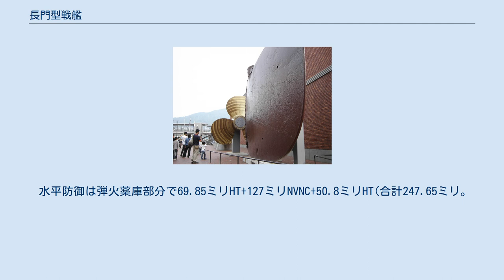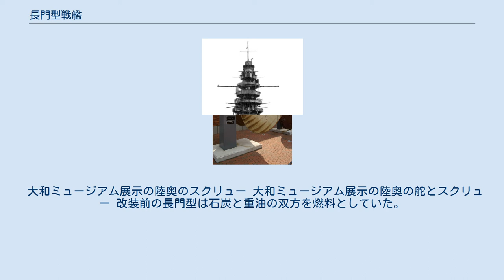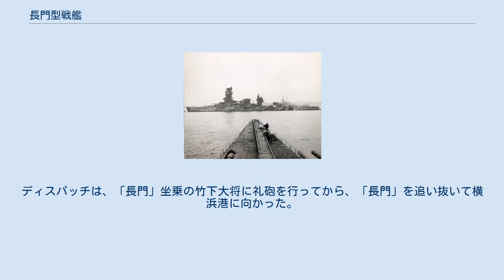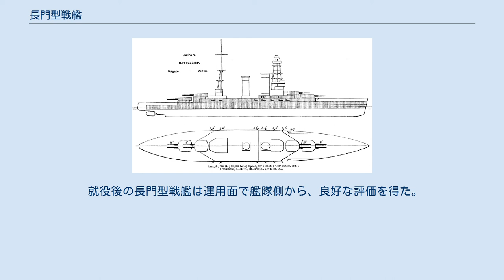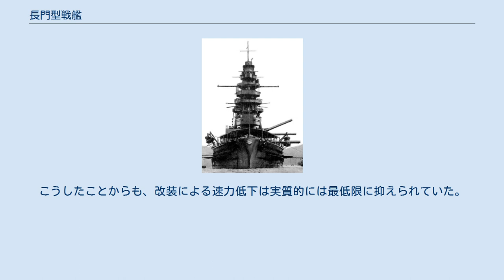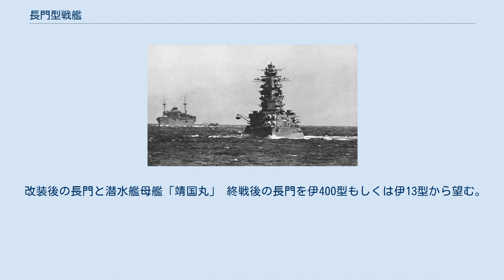長門型戦艦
長門型戦艦（ながとがたせんかん）は、大日本帝国海軍の戦艦の艦型のひとつで、八八艦隊計画により最初に作られた戦艦。
 長門（ながと）と陸奥（むつ）の2隻が建造された。
 長門型戦艦は、イギリスから提供されたクイーン・エリザベス級戦艦の設計図を参考に、日本海軍が同艦型に大幅な改正をくわえ16インチ級砲を搭載した、国産の新型戦艦である。
ユトランド沖海戦の戦訓を一部取り入れ、砲熕や機関部は日本独自の設計であった。
基本計画は、艦政本部の山本開蔵造船大監が担当した。
後日、平賀譲造船中監も設計に加わり、改正計画に携わった。
 本型は八八艦隊計画にもとづき、「長門」と「陸奥」の2隻が建造された。
1番艦の「長門」は呉海軍工廠で1917年（大正6年）8月28日に起工、1919年（大正8年）11月9日に進水、1920年（大正9年）11月25日に完成した。
2番艦の「陸奥」は横須賀海軍工廠で1918年（大正7年）6月1日に起工、1920年（大正9年）5月11日に進水、ワシントン会議に間に合わせるため1921年（大正10年）10月24日に竣工した。
 1922年にアメリカの雑誌で紹介された新造時の長門の画(説明文中に陸奥とされているのは誤り)。
 長門型戦艦は建造時（1920年）、世界最大・最強・最高速の戦艦であった。
 日本国民にとって日本海軍の象徴と誇りであった。
 当時の子供達も「大好きな戦艦は何か」と聞かれればこの長門型（特に長門）と即答し、写生するときの題材にも必ず挙がったと言われている。
長門型戦艦は就役後から大東亜戦争まで、幾度か改装を行いつつ、大きな問題なく運用された。
本型の成功は、日本の軍艦建造技術がほぼ世界水準に追いついたことを意味していた。
 海軍休日時代 (Naval Holiday) 、16インチ砲（40cm砲）を搭載した列強各国の戦艦7隻は世界七大戦艦（ビッグセブン）と謳われた。
 第二次世界大戦中は新造艦の情報が秘匿されていたため、日本において長門型2隻を上回る大和型戦艦「大和」「武蔵」の存在が広く知られるようになったのは、戦後の事である。
ただし戦時中でも新造戦艦の完成そのものは公表されており、竣工から20年を経ている長門型戦艦が日本最強の戦艦だと認識されていたわけではない。
またビスマルク級戦艦を筆頭に列強各国新造戦艦の情報も日本国内に入っていた事から、長門型が旧式である事は日本国民一般に認識されていた。
 列強各国が14インチ（35.6㎝）砲搭載戦艦の建造に乗り出したことに対し、イギリス海軍は技術的・性能的優位に立つために15インチ（38.1㎝）砲搭載戦艦の建造を開始、1911年（大正2年）6月にクイーン・エリザベス級戦艦 (Queen Elizabeth class Battleship) 4隻の建造が承認された。
同級は38.1㎝連装砲塔4基と充分な防御力に加え、最大速力25ノットを発揮する高速戦艦であった。
 同時期、アメリカ海軍が16インチ（40.6㎝）砲戦艦を準備中との情報を得た日本海軍は、14インチ砲搭載艦を8隻（戦艦は扶桑型と伊勢型の計4隻、巡洋戦艦は金剛型4隻）で打ち切り、16インチ級（41.0㎝）砲装備の戦艦8隻・巡洋戦艦8隻の建造計画をまとめる。
この八八艦隊の1番艦が「長門」、2番艦が「陸奥」である。
 当初、伊勢型の改良型として14インチ50口径砲12門（連装砲塔6基）を搭載予定だった長門型は、16インチ級砲搭載型戦艦として、設計を大幅に改めることになる。
この時、イギリスはクイーン・エリザベス級戦艦（ウォースパイト）の設計図を日本側に提供した。
日本側は多くの改正を加え、最終的に常備排水量3万2500トン、16インチ級砲8門、機関出力6万軸馬力で速力25ノットの高速戦艦案がまとまる。
 「長門」は八四艦隊案大正五年度計画により、「陸奥」は大正六年度計画により加賀型戦艦や天城型巡洋戦艦と共に建造が承認された。
当初の予定では、16インチ級搭載戦艦1番艦（長門）は大正5年起工、大正8年竣工を予定していた。
 だが建造中にジュットランド沖海戦が起きたため、戦訓を取り入れるために起工を約1年延期した。
だが予算や日程の都合上、設計を完全に変更することができず、戦訓を設計段階から反映したのは長門型の拡大改良型たる加賀型戦艦と天城型巡洋戦艦であった。
 長門型2番艦の「陸奥」は1921年（大正10年）10月に竣工したが、その処遇を巡ってワシントン会議で大きな論争を引き起こした。
ワシントン海軍軍縮条約では未完成...